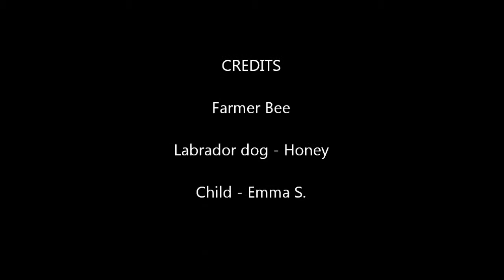Honey Dog's story and how to be 'Dog Smart'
Hear Honey Dog's sad story  of survival from abuse and learn a little about how to be Dog Smart.